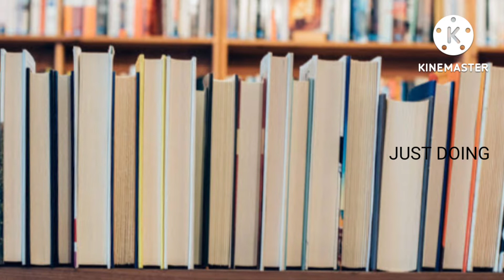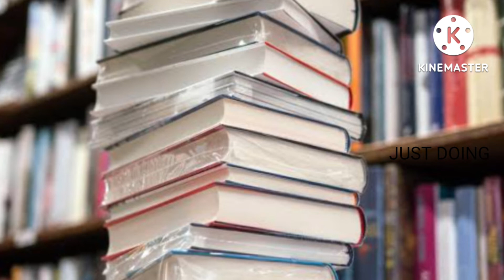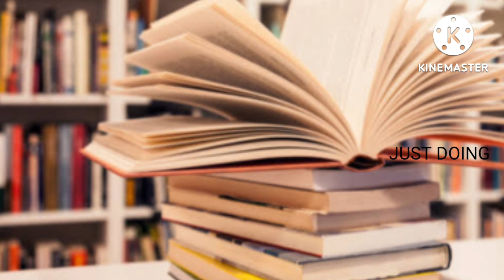BOOKS SHOP MEMORIES BY GEORGE ORWELL|| DETAILED SUMMARY IN TAMIL|| JUST DOING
GRATEFUL ✨ ✨.